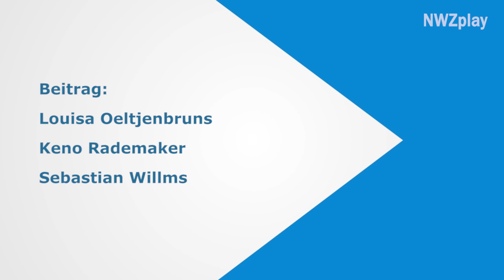Festumzug zum Stoppelmarkt 2017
Am Donnerstagabend wurde die 719. Auflage des Stoppelmarkts mit dem traditionellen Festumzug eröffnet. Mit dabei waren wieder viele bunt geschmückte Wagen, Kapellen und Fußgruppen.